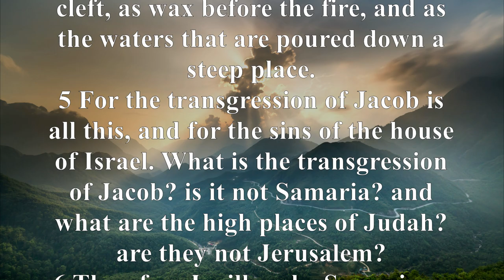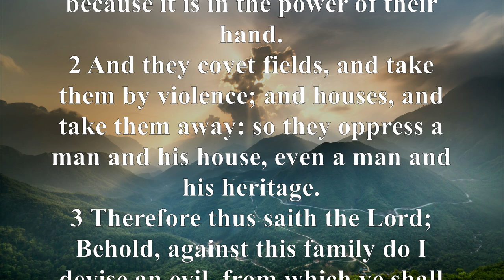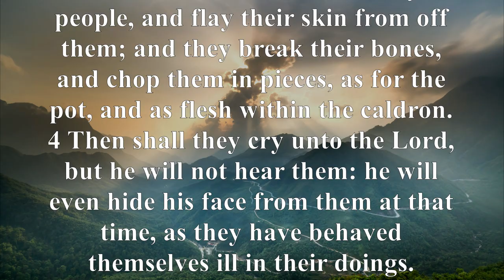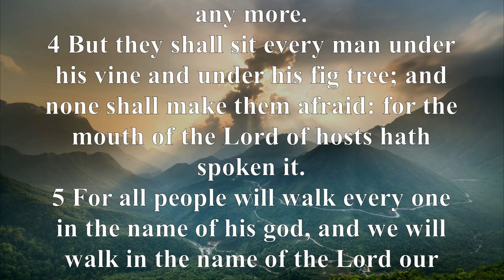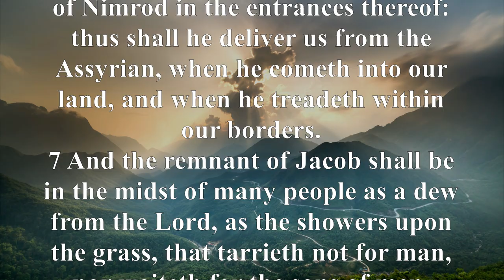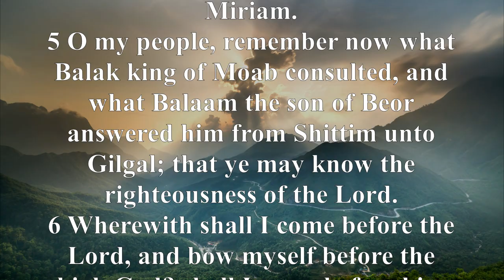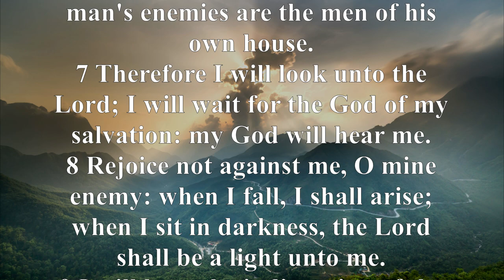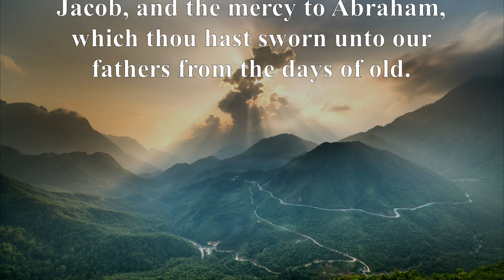KJV - Audio Bible with Text : MICAH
The prophet condemns the rulers, priests, and prophets of Israel who exploit and mislead the people. It is because of their deeds that Jerusalem will be destroyed. The prophet Micah proclaims the deliverance of the people who will go from Jerusalem to Babylon and concludes with an exhortation for Jerusalem to destroy the nations who have gathered against her. The ideal ruler would come from Bethlehem to defend the nation, and the prophet proclaims the triumph of the remnant of Jacob and foresees a day when Yahweh will purge the nation of idolatry and reliance on military might. The prophet sets forth a powerful and concise summary of Yahweh’s requirement for justice and loyalty and announces judgment upon those who have followed the ways of Omri and Ahab. The book closes with a prophetic liturgy comprising elements of a lament. Israel confesses its sin and is assured of deliverance through Yahweh’s mighty acts.

Micah 1:2, "Hear, O peoples, all of you, listen, O earth and all who are in it, that the Sovereign LORD may witness against you, the Lord from His holy temple."

Micah 5:2, "But you, Bethlehem Ephrathah, though you are small among the clans of Judah, out of you will come for me one who will be ruler over Israel, whose origins are from of old, from ancient times."

Micah 6:8, "He has showed you, O man, what is good. And what does the LORD require of you? To act justly and to love mercy and to walk humbly with your God."

Micah 7:18-19, "Who is a God like you, who pardons sin and forgives the transgression of the remnant of His inheritance? You do not stay angry forever but delight to show mercy. You will again have compassion on us; you will tread our sins underfoot and hurl all our iniquities into the depths of the sea."